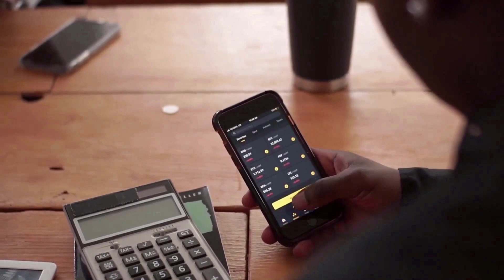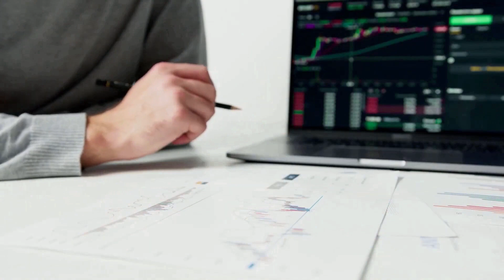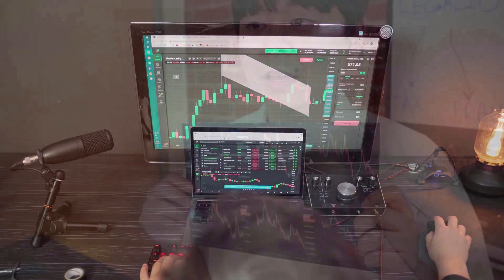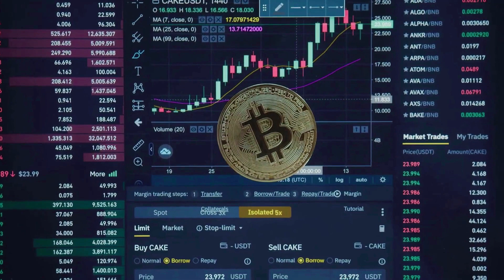ELON MUSK: NEAR PROTOCOL IS GOING TO X5000 AFTER THIS RELEASE - NEAR PRICE PREDICTION 2024 & FORWARD